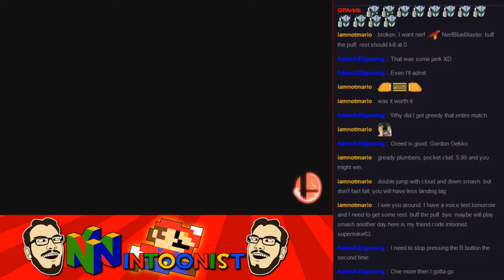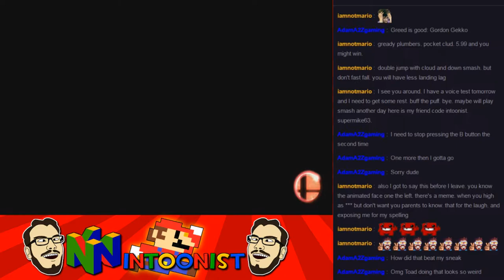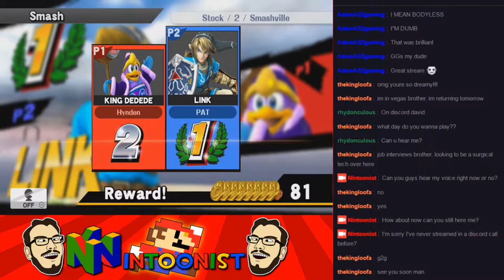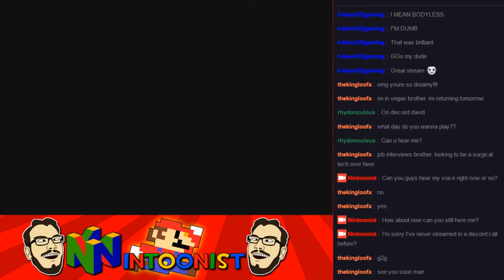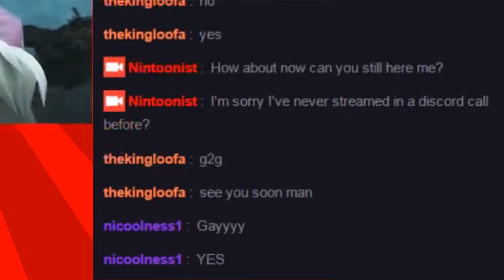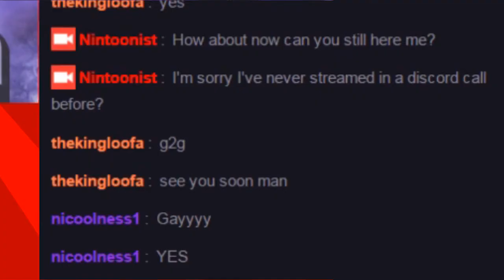Nintoonist Stream Highlights #2 - Playing with Pat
My friend mains Link and in this video I try to show him repeatedly why he shouldn't play Link.